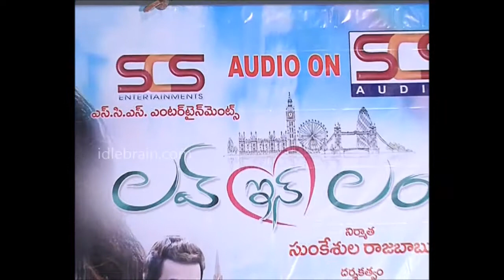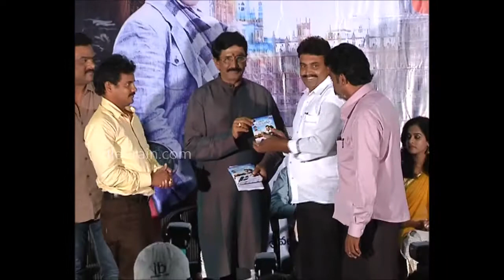Love in London music launch - idlebrain.com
Love in London music launch. directed by Anil C. Menon. produced by Sunkesula Rajababu. music by Rahul Raj. starring: Prithviraj, Andrea Jeremiah & Nanditha